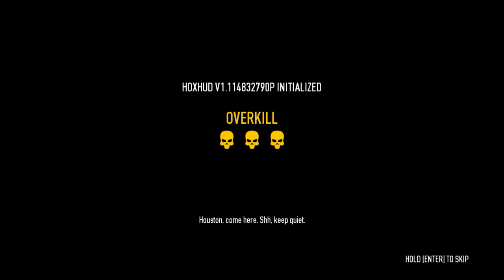Payday 2 Stream - 2016|06|14